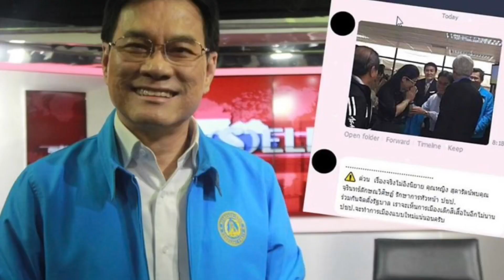ทำแบบนี้ ตร.ไม่ผิด !! ล๊อคคอ กดหัว พ่อค้าขายหวยเกินราคา